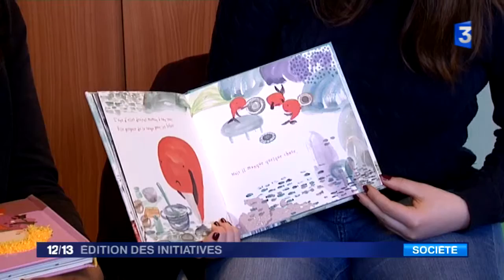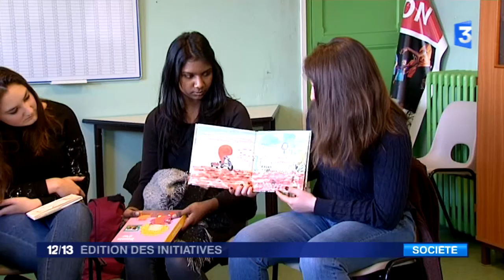France 3 - Édition des initiatives - 21 février 2017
Du lundi au dimanche à 12h15, cette édition de 7 minutes met en lumière toutes les initiatives des citoyens. Dans cette édition, focus sur un bon plan pour les amoureux de la glisse : louer son équipement prêt de chez soi. Moins cher et souvent plus pratique, de plus en plus de vacanciers optent pour cette démarche, comme à Rennes.
Un stage militaire pour des étudiants en commerce à Bordeaux. Ils marchent au pas pour mieux préparer leur avenir.
La garde d'enfants ne s'improvise pas. A Rennes, des stages sont proposés pour apprendre à faire du baby-sitting.